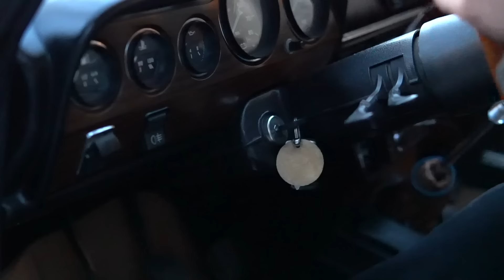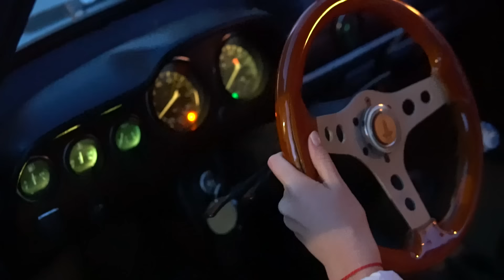Моя девушка купила автомобиль на аукционе за 100 тысяч рублей, а там...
В этом видео я дал своей девушке самой купить автомобиль на аукционе. Она потратила на аукционе 100 тысяч рублей, но какой автомобиль достанется моей девушке? Сможет ли она окупится и сама поехать на этом авто?

Оказалось, что владельцем этой машины оказался очень прикольный парень!
Его Инстаграм, чтоб посмотреть больше фото об этой машине: Grisha_borovkov